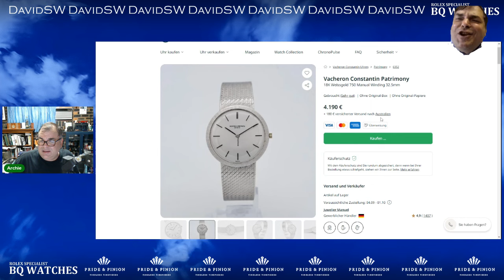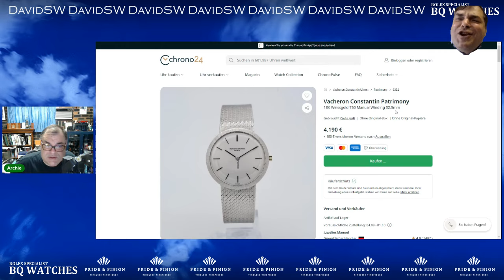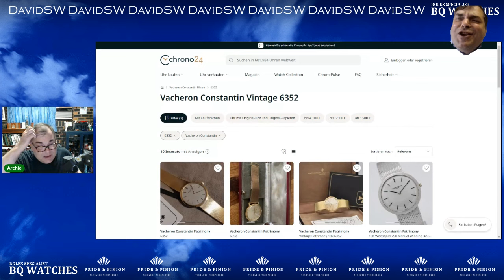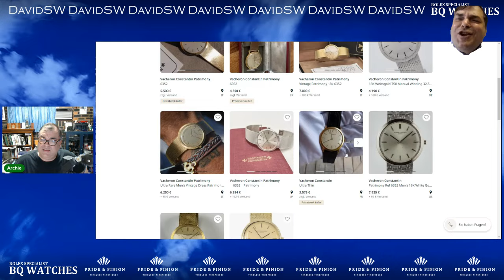PAID WATCH REVIEWS - Small Vacheron Dress Watch - 24QB7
3) Organise a Paid Review (Any Topic- Watches, Men's issues or anything!)

4) Seek Personal Advice from Archie Advice via email - US$50-

1A3pKTWxUZkZZYARDQyk3rhH4jiHh5PeiB

Kind regards

ARCHIE

Shop 12-13 Ground Level
Brisbane Arcade
160 Queen Street

Shop 28
The Strand Arcade
412-414 George Street

Shop 20, level 2 QVB,
455 George St,